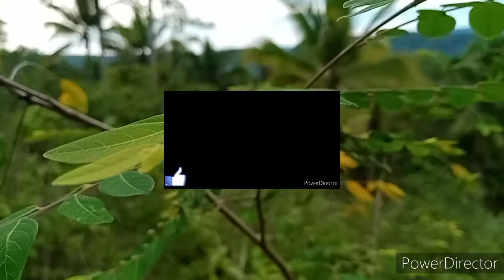Buhay Bukid :Mountain View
I'm Primo Tapdasan Pading Jr.

Ginawa ko po itong video para lang mapasaya kayo yun lang...

Facebook: Primo Tapdasan Pading Jr.
Instagram : Primo Tapdasan Pading Jr.